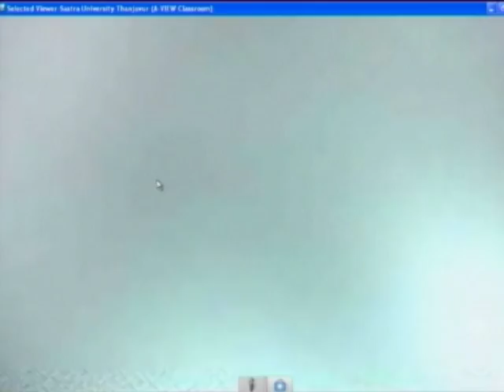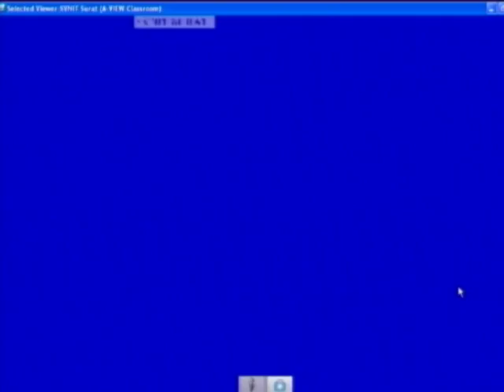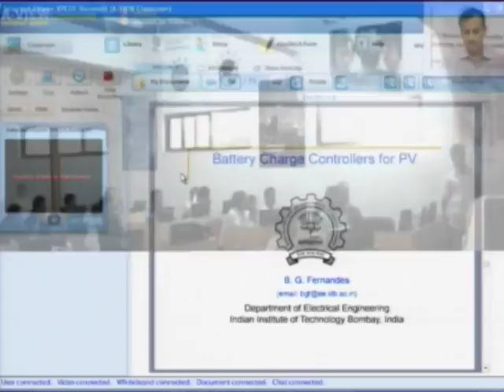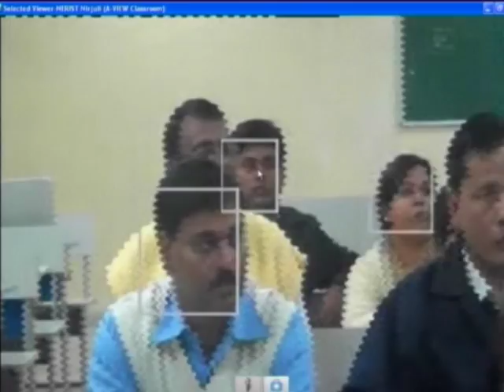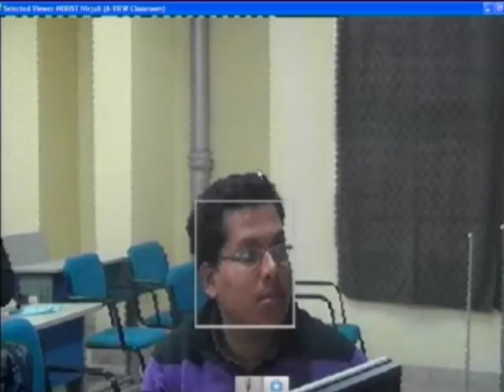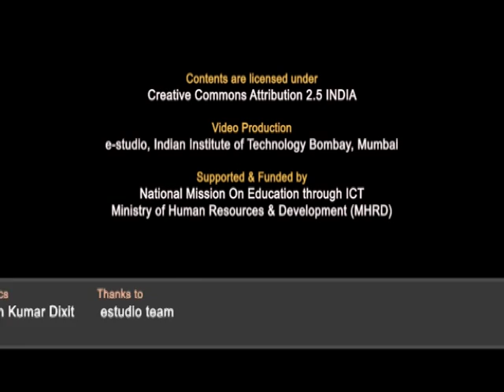SPV M Valedictory Function Part - II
This is part II of Valedictory session of Solar Photovoltaics Workshop arranged for Teachers. It was delivered by Prof. Chetan Solanki and Prof. B. G. Fernandes from IIT Bombay.

In this session various participants shared their experience of this workshop. Later Prof. Juzer M. Vasi and Prof. Kannan Moudgalya from IIT Bombay were also present in this session. both faculty also addressed the participants.